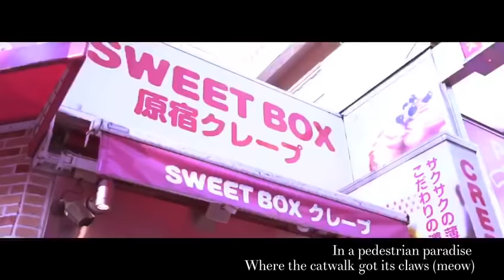Harajuku Girls (Dance Video)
Choreography by Yuki Murauchi